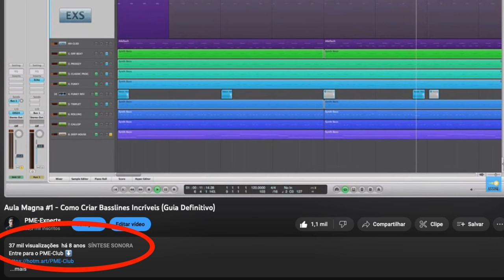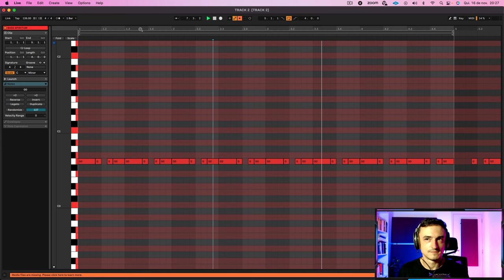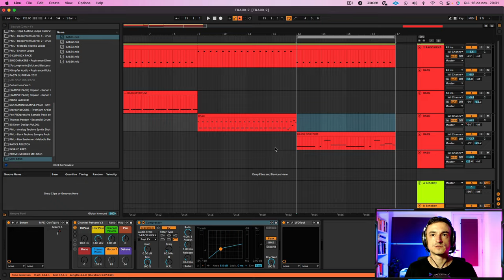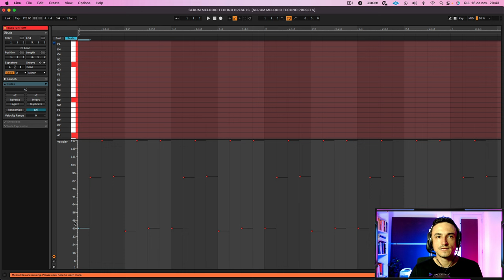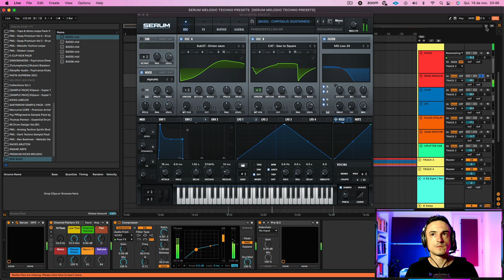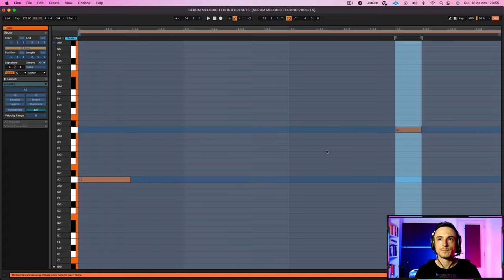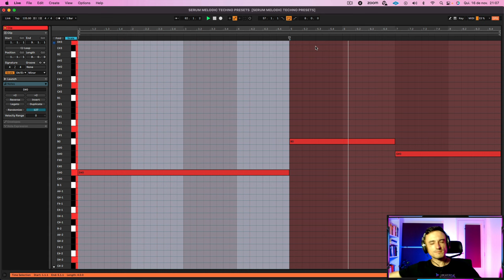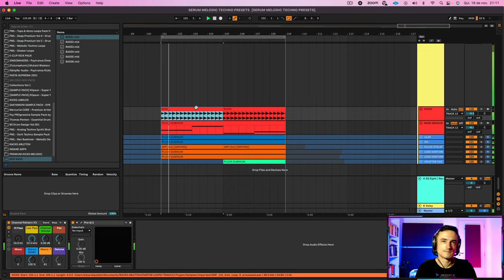Grooves de Bass (Fórmulas) | Melodic Techno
Neste vídeo, você vai aprender 13 fórmulas de bass de melodic techno inspiradas nos artistas da Afterlife.
São fórmulas prontas de ritmos desde os mais convencionais até o mais diferenciados. Com essas fórmulas de grooves de bass, você nunca mais vai ficar com dúvidas ou inseguro.
Essas fórmulas foram inspiradas em artistas do Melodic Techno mas podem ser usadas em qualquer gênero da música eletrônica.
Este guia é essencial para qualquer produtor de música eletrônica que deseja criar bass de melodic techno de alta qualidade.